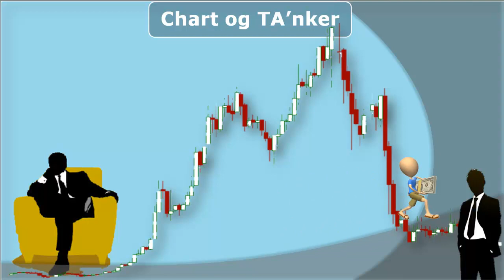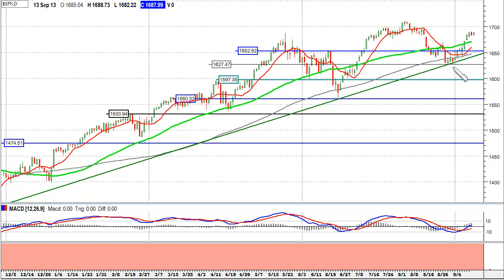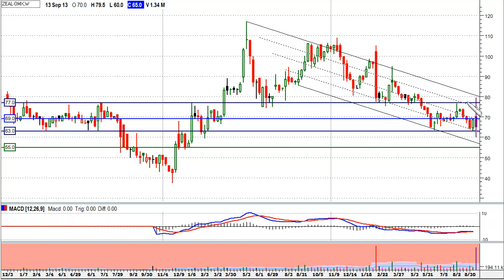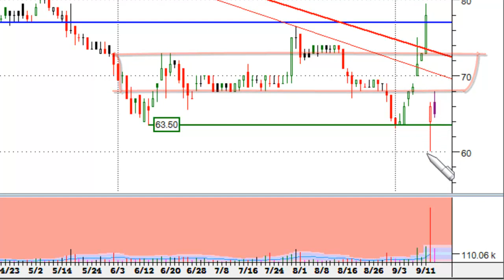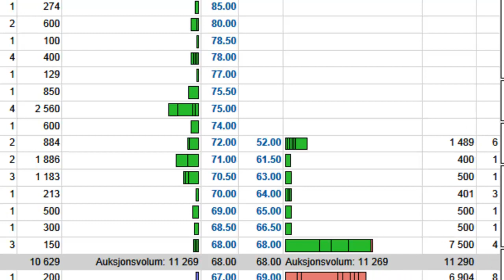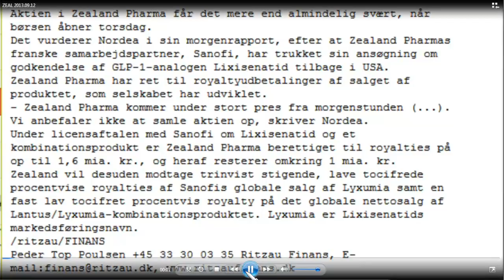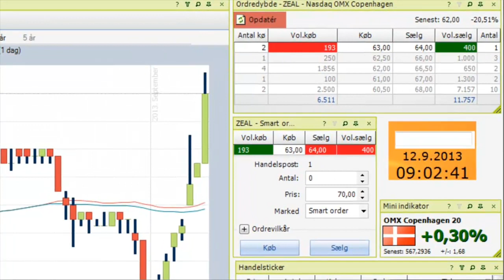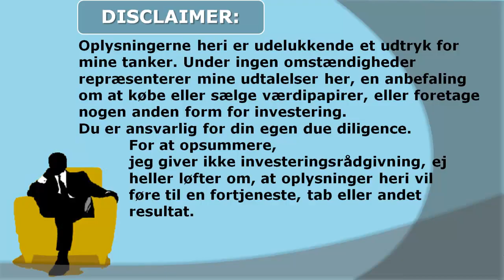Chart og TA'nker pr. 13.09.2013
Velkommen til IFTA

Her finder du et struktureret miljø for din uddannelse.
Vi kan ikke handle for dig, og vi skal heller ikke.
Vi kan dog hjælpe dig med, at undgå de værste brølere.

Du alene, har ansvaret for dine investeringer, som med så meget andet her i livet.

Gode hilsner -- IFTA.dk